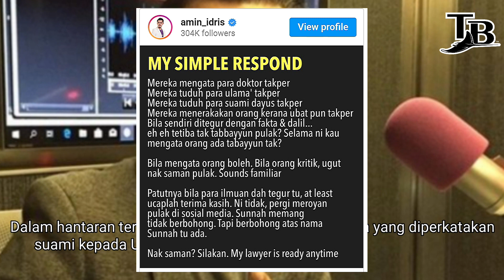"KAMU BUKAN AGAMAWAN!" DAKWA DIFITNAH, USTAZAH AFIFAH MAHU FAILKAN SAMAN, AMIN IDRIS SAHUT SAMAN?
"KAMU BUKAN AGAMAWAN!"
DAKWA DIFITNAH, USTAZAH AFIFAH & SUAMI MAHU FAILKAN SAMAN, NAMA AMIN IDRIS ANTARA YG DIPETIK ?

Penceramah bebas, Ustazah Siti Afifah dan suaminya baru-baru ini dikatakan akan menfailkan saman ke atas beberapa pihak yang terdiri daripada pendakwah bebas serta pakar motivasi kerana mendakwa difitnah berkaitan beberapa isu kontroversi sebelum ini.

Susulan daripada itu, pakar motivasi dan juga personaliti TV, Amin Idris telah membalas kenyataan tersebut di ruangan Instagram dan Facebooknya dengan mengatakan tidak gentar untuk disaman.

Dalam hantaran tersebut, Amin membidas semula apa yang diperkatakan suami kepada Ustazah Siti Afifah dengan menyimpulkan apa yang diucapkan oleh mereka semua ‘takpe’, namun apabila dikritik mereka mulai ‘melenting’.

Ujarnya, dia mempersilakan pasangan suami isteri itu untuk menyamannya kerana peguam dipihaknya sentiasa bersedia setiap masa.